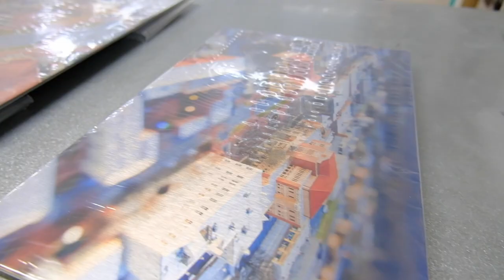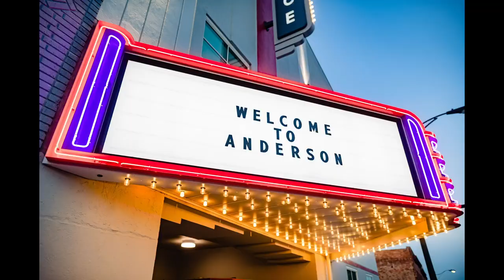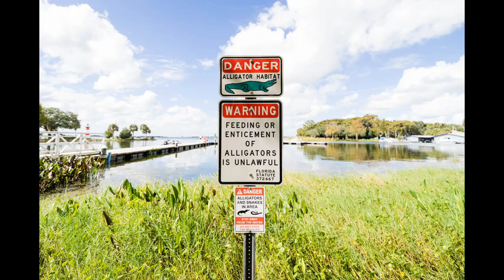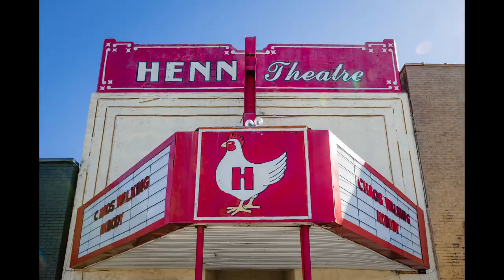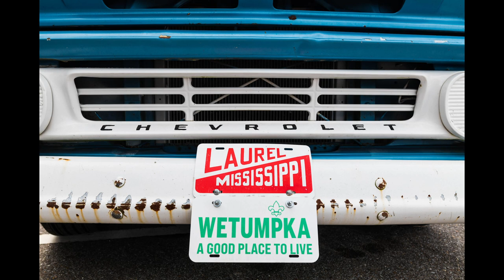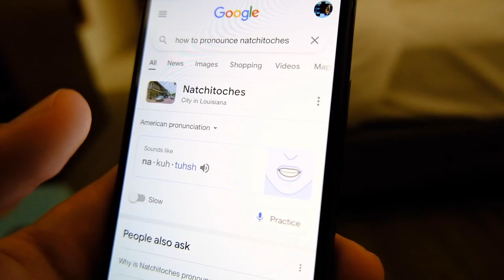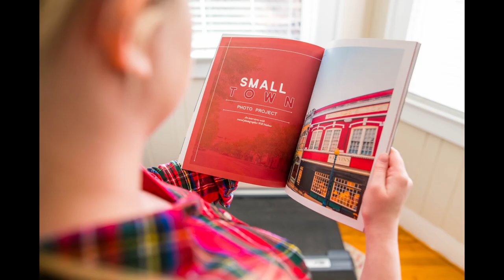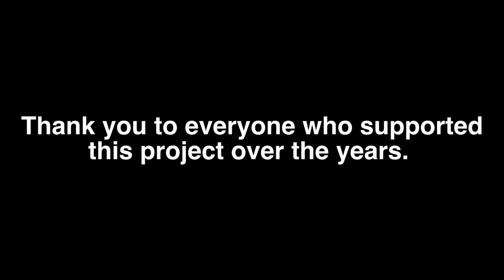2 Years of Photographing Small Towns FULL TIME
The Small Town Photo Project Prints available at willmalone.com

Follow Will Malone on Instagram